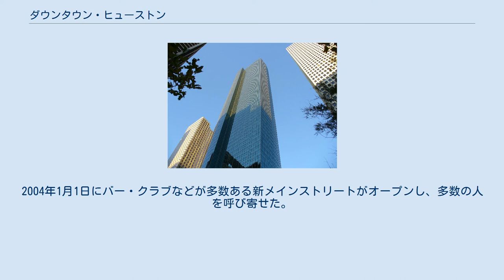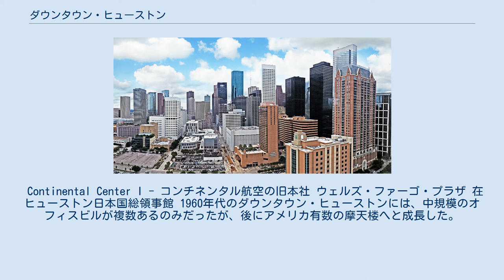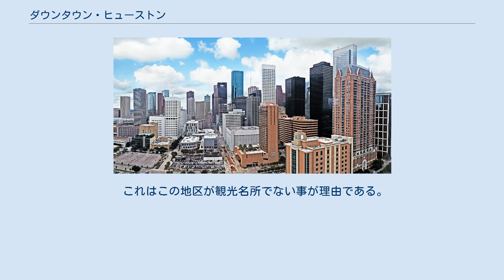ダウンタウン・ヒューストン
I-45から眺めたダウンタウンの高層ビル。
 Hilton Americasから眺めたダウンタウン。
 "Welcome to Downtown Houston" (ダウンタウン・ヒューストンへようこそ) ダウンタウン・ヒューストン (Downtown Houston) は、アメリカ合衆国 テキサス州ヒューストン市最大の商業地区。
アメリカ合衆国7位の大きさを誇り、高層ビルの密度はニューヨーク、シカゴに次ぎ3位となっている。
ダウンタウン・ヒューストンには幾つもの著名な企業の本社がある。
大規模な歩行者用トンネル・連絡通路がある。
トンネル内には多数のレストランなどがある。
 ヒューストンは都心集中化が目立っている。
野球、バスケットボール、ホッケーのチームの事務所はダウンタウンに移転してきた。
2004年1月1日にバー・クラブなどが多数ある新メインストリートがオープンし、多数の人を呼び寄せた。
 Continental Center I - コンチネンタル航空の旧本社 ウェルズ・ファーゴ・プラザ 在ヒューストン日本国総領事館 1960年代のダウンタウン・ヒューストンには、中規模のオフィスビルが複数あるのみだったが、後にアメリカ有数の摩天楼へと成長した。
1960年、ダウンタウンには1,000万平方フィート(100万m2)のオフィススペースがあったが、1970年には1,600万平方フィート(150万m2)に増加した。
1970年代から1980年代半ばにかけて現在ある高層ビルのほとんどが建設された。
 1980年代半ばまでの高層ビル建築ブームは、石油経済の低迷により終焉を遂げた。
2001年12月現在、この地区には4,000万平方フィート(400万m2)のオフィススペースがある。
 この地区の代表的な高層ビルには、JPモルガン・チェース・タワー, ヒューストンセンター, ウェルズ・ファーゴ・プラザ, Heritage Plazaなどがある。
 この地区にあるダウンタウン・シアター地区はニューヨークに次いで劇場席の数が多い。
 他の都市と比べると、ダウンタウン・ヒューストンには比較的少数のホテルしかない。
 これはこの地区が観光名所でない事が理由である。